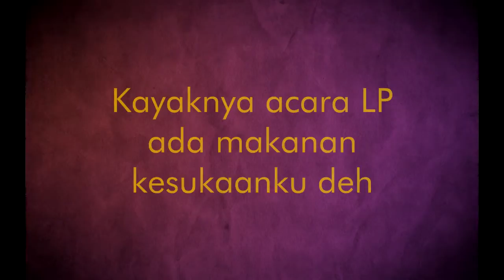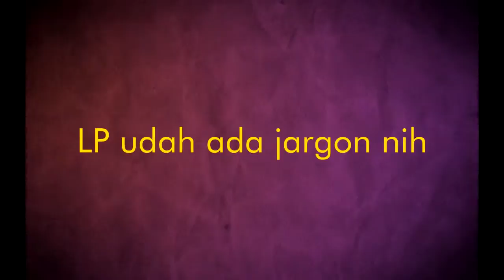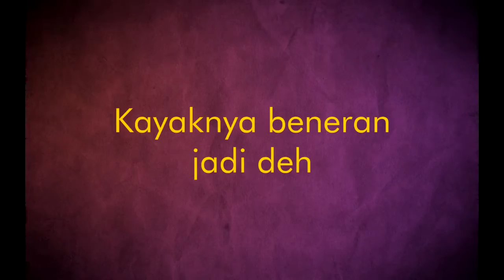Video LP 2014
Jika kau bertanya tentang PMB, maka aku akan mengeluarkan trisula ungu ku dari dalam lemari.
Jika kau bertanya tentang TPD, maka akan ku tuntun kau dimana aku menyewa sleeping bag.
Jika kau bertanya tentang MADAM, maka makalah dan presentasi esok lusa adalah buktinya.
Jika kau bertanya tentang kabar LP...
maka memutar video ini adalah jawabannya.

Kau dan aku. April ending di Fapsi. Let's bite the beat,bro!.